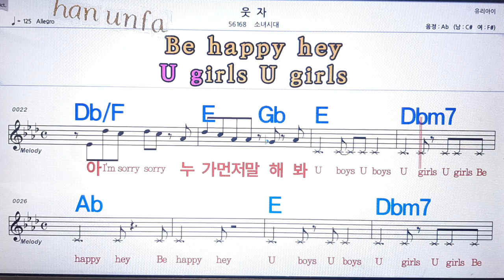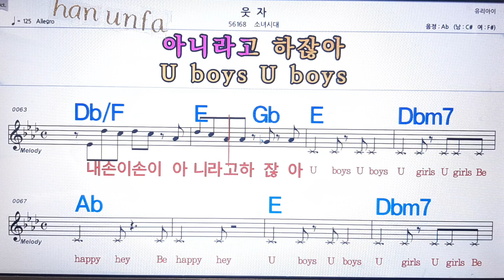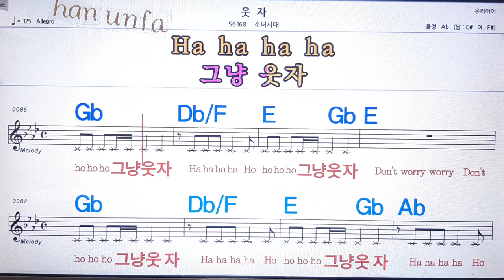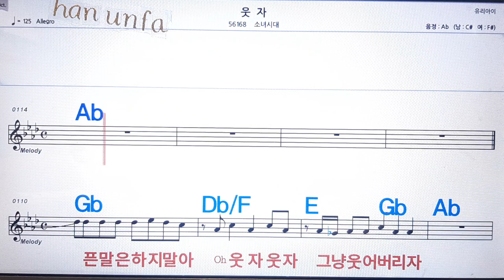웃자/소녀시대💋노래방 반주*기타 코드 악보*가라오케💖Karaoke*Sheet Music*Chord*MR